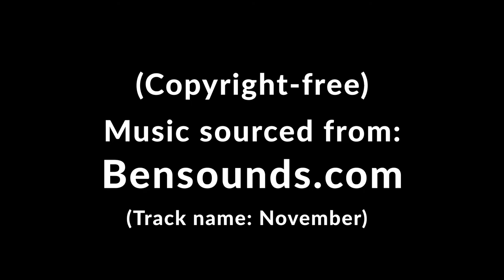Through Their Eyes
Short film produced for Ways of Seeing unit

If you enjoyed this video then please check out our social pages!